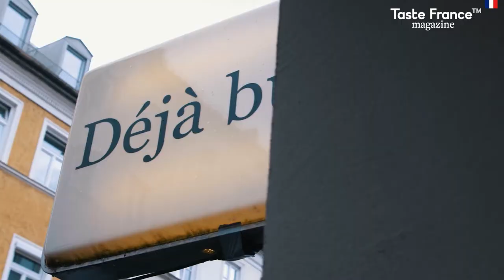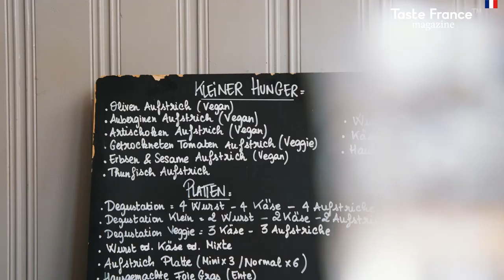DÉJÀ BU? FRANZÖSISCHE VIERTEL-KNEIPE UND BISTRO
Das Déjà bu? ist im besten Sinne ein Stück französische Bistro-Kultur in München. Die charmante Mischung aus Viertel-Kneipe, Weinbar und französischer Brasserie gibt es bereits seit acht Jahren. Mitten im Gärtnerplatzviertel hat Nicolas Gilbertas einen Ort erschaffen, wie er ihm am liebsten ist: authentisch, zugänglich, genussvoll und einfach schön. Französisch eben.